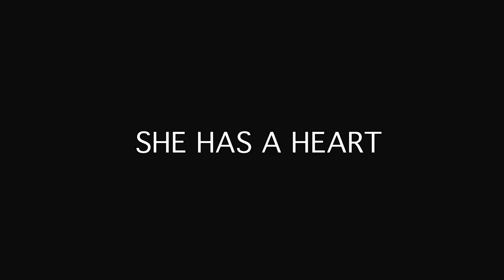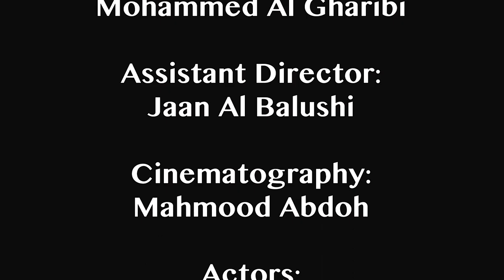She Has A Heart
Actors:
Julia Mai
Maze Mustafa

Directed by:
Mohammed Al Gharibi

Assistant Director:
Jaan Al Balushi

Cinematography:
Mahmood Abdoh